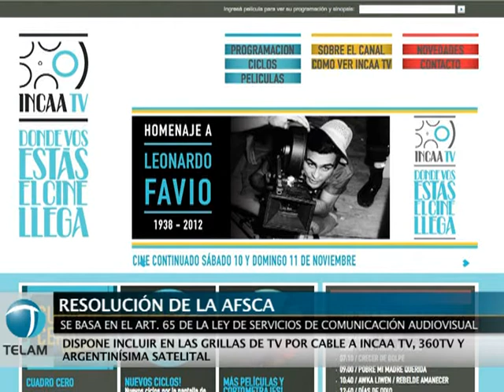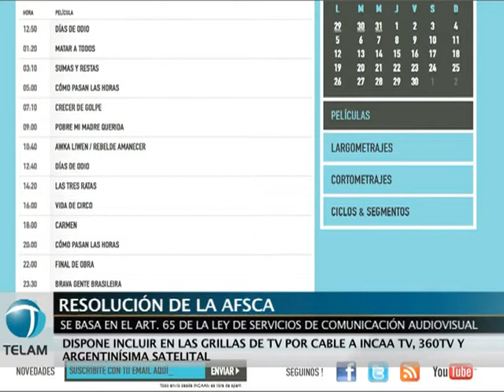La Afsca dispuso incluir a INCAA TV, 360 TV y Argentinísima Satelital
La Autoridad Federal de Servicios de Comunicación Audiovisual (AFSCA) dispuso ampliar la grilla de canales de TV por cable, incluyendo las señales 360TV y Argentinísima Satelital, a continuación de CN23, y a Incaa TV
primera en el bloque de su género por ser producida por el Estado
Nacional.

La resolución se basa en los términos del artículo 65 de la Ley de
Medios que establece que "los servicios de televisión por suscripción de recepción fija deberán incluir sin codificar las emisiones y señales de Radio Televisión Argentina Sociedad del Estado, todas las emisoras y señales públicas del Estado nacional y en todas aquellas en las que el Estado nacional tenga participación".

La medida destaca que "la señal de cine y series del Instituto Nacional de Cine y Artes Audiovisuales (Incaa), ente público no estatal, tiene como objetivo prioritario la difusión de películas de la cinematografía nacional en sus distintos géneros y formatos, así como la inclusión de ciclos de cine latinoamericano y presentaciones especiales de filmes relevantes de producción mundial".

 En relación con las señales 360TV yArgentinísima Satelital. Sostiene que deben ser consideradas como señales de noticias nacionales, susceptibles de ser incorporadas en las grillas de programación de los servicios de comunicación audiovisual por suscripción".

Finalmente destaca que con el objetivo de garantizar la pluralidad de opiniones y el derecho a la libre expresión, que surgen no solamente del texto de la Ley de Medios, sino que también se encuentran amparados por
la Constitución Nacional, resulta necesario incorporar señales de noticias nacionales, que reflejen el acontecer diario de la República Argentina.